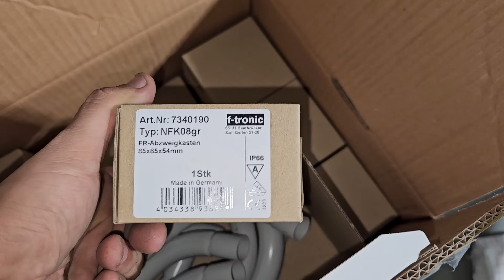Instalatie Electrica aparenta pe teava si accesorii Dietzel ,Doze F-tronic,Aparataj Scame si NYM-J.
Protectii AFDD

Electrician Autorizat Ilfov